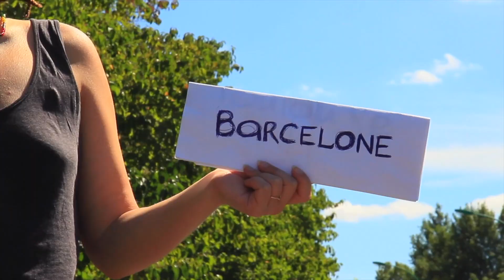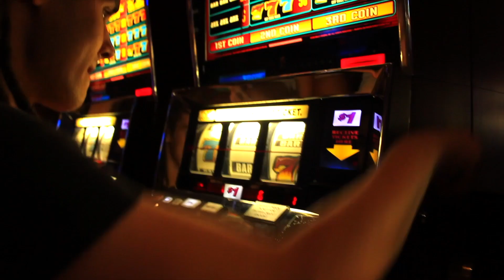iamhere! (Трейлер канала)